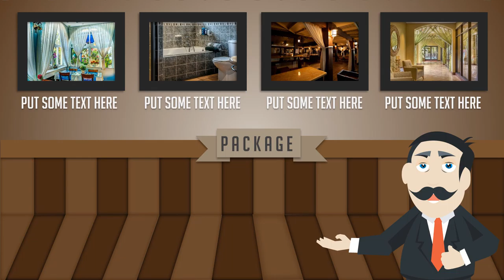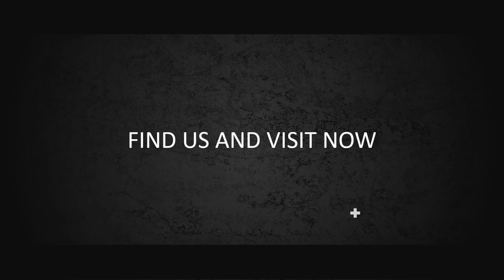Jasa Video Animasi , Jasa Video Animasi murah , Visual,video ,jasa pembuatan video,jasa bikin video